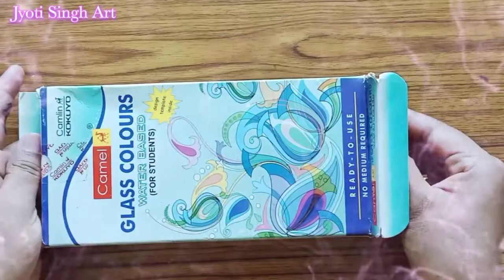DIY glass bottle art/Easy glass bottle painting /how to reuse glass bottle/2 Bottle home decor idea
hi friends 🤗
in this video I am painting 2 different glass bottles.
waste glass bottle reuse ideas
this idea is very useful for us.
I used - glass bottles
              glass Colours /(you can also use
                                          water colours )